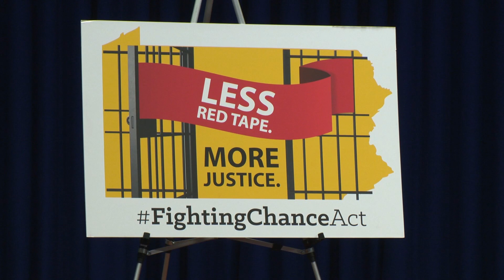Harris Advocates For Fighting Chance Act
Pa. state Rep. Jordan Harris continued his push for criminal justice reform by promoting the Fighting Chance Act. He explains why it’s critical to helping reformed offenders get back on their feet.